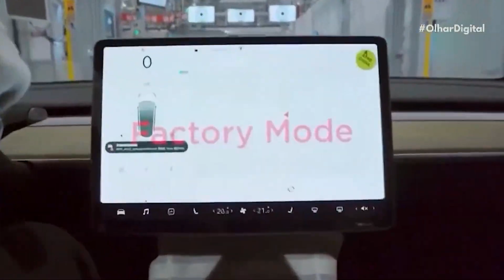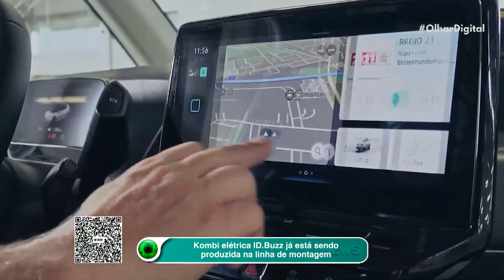Tesla: Elon Musk fala em demissões após "pressentimento" sobre economia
Elon Musk, CEO da Tesla, está com um mau pressentimento a respeito da economia global, e uma das formas que encontrou para tentar diminuir os riscos para a empresa de carros elétricos é demitir 10% dos funcionários.